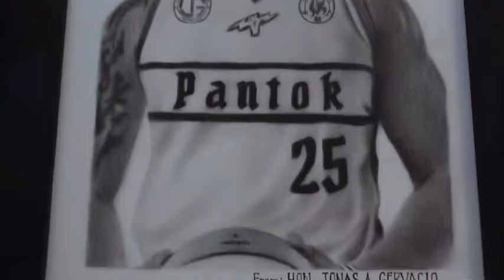Lester prosper in the Philippines